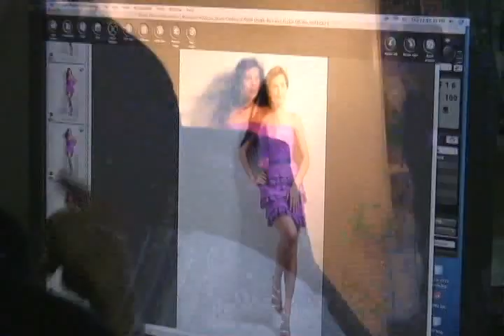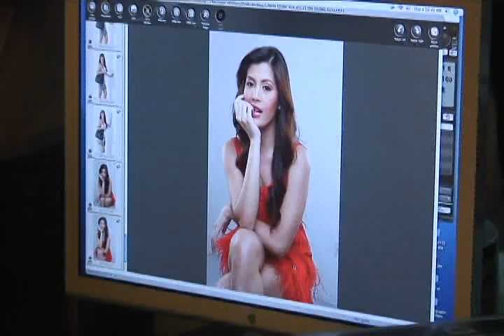Boardwalk Behind The Scenes: Rich Asuncion